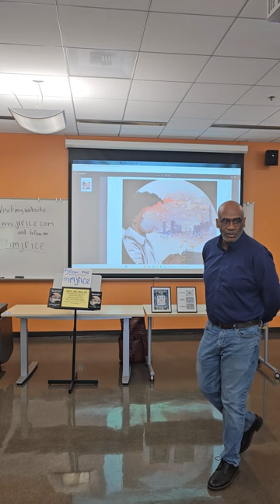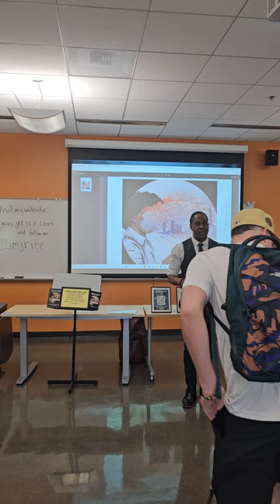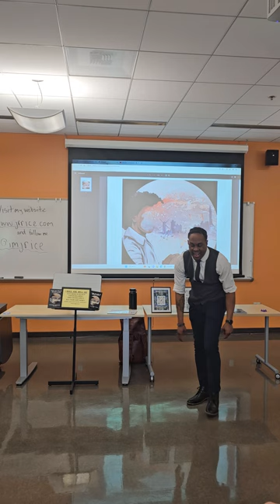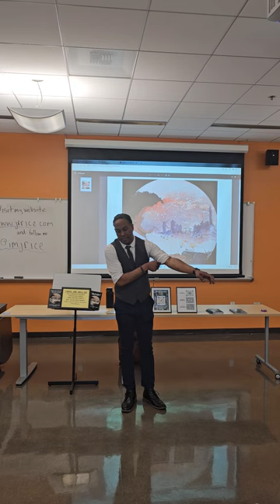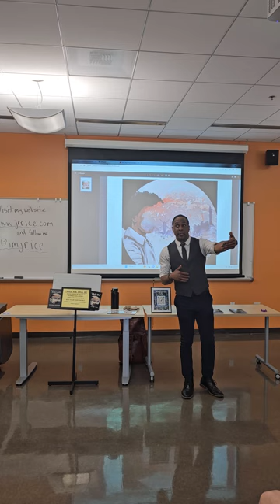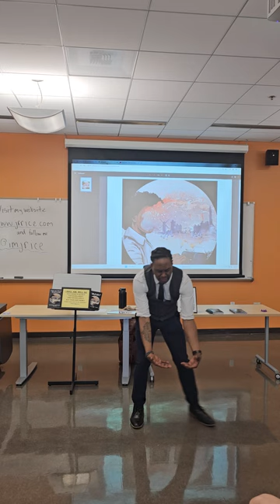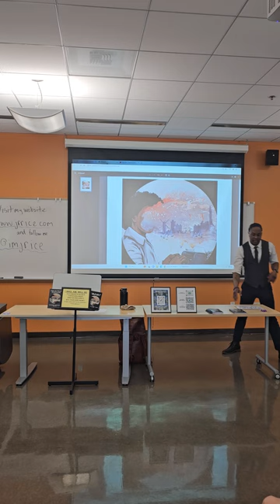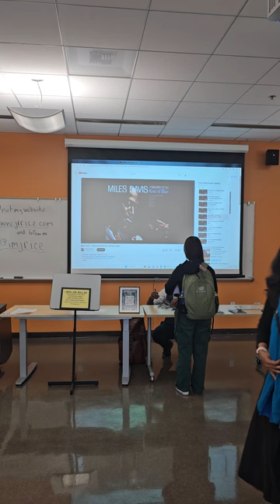J.Rice Q&A performance at Cal State San Marcos CSUSM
Monday 3/4/24
J.Rice performs and speaks at African Diaspora Class
Cal State San Marcos